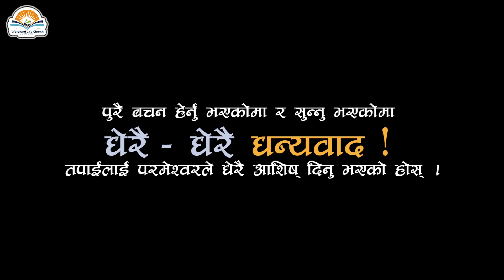एउटा पुस्ताले इतिहास परिवर्तन गर्न सक्छ । One Generation can Change the History. -Pastor Binay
प्रभु येशू ख्रीष्टले उहाँको दोस्रो आगमन नोआको दिन जस्तै हुनेछ भनेर बताउनुभएको छ । यसकारण आजको पुस्तालाई नोआको पुस्ता भन्न पनि सकिन्छ । नोआ आफ्नो वरिपरी पाप र अधर्म व्याप्त हुँदा पनि परमेश्वरको वचनप्रति विश्वासयोग्य र आज्ञाकारी बनिरहे । आफ्नो प्रचारमा आफ्नै परिवारबाहेक अरु कसैले पनि विश्वास नगर्दा पनि उनले पश्चाताप र परमेश्वरको धार्मिकताको प्रचार गर्दैरहे । आजको दिनमा पनि, परमेश्वरले हामीलाई पश्चाताप र उहाँको धार्मिकताको प्रचारक भएर जिउने बोलावट दिनुभएको छ । यो बोलावट हाम्रो परिस्थितिको बाबजुद पनि परमेश्वरको वचनप्रतिको हाम्रो आज्ञाकारिताबाट शुरु हुन्छ ।

Jesus told that His second coming will be like the days of Noah. Today's generation is like the generation of Noah. Noah remained faithful and obedient to the Word of God even when there was unrighteousness and sinfulness around him. He kept preaching repentance and righteousness even when the only ones believing him were his own family. We too have a calling to be a preacher of repentance and righteousness. This starts with us being obedient to the Word of God no matter what happens.

Tune in for live stream services every Sunday at 4:00 PM EST.